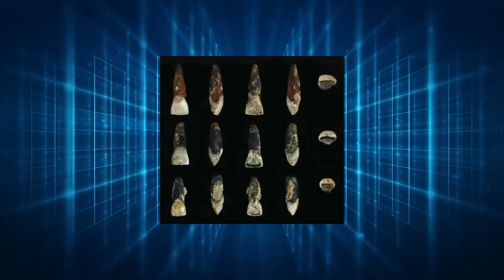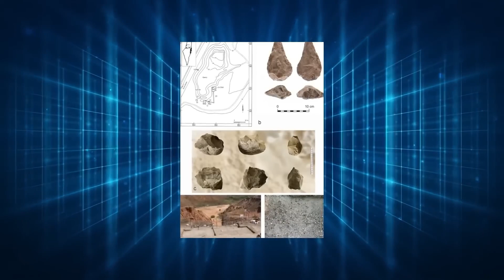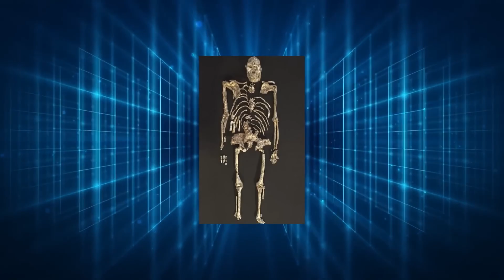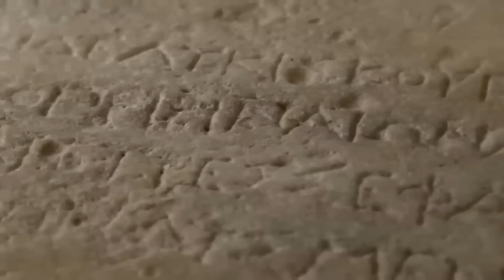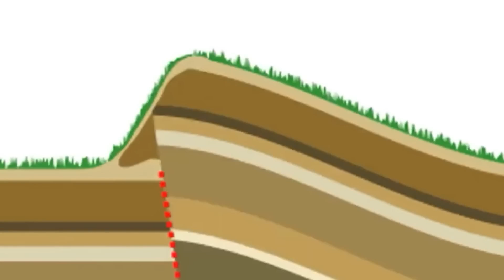¡Científicos ACABAN DE DESCUBRIR ALGO DESCONCERTANTE en África que lo CAMBIA TODO!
El continente de África alberga muchos fascinantes descubrimientos de los escalofriantes confines de una cueva donde capas y capas de restos humanos susurran historias no contadas a la misma tierra bajo nuestros pies, mientras África sufre una tumultuosa transformación, los recientes descubrimientos realizados por investigadores han conmocionado a la comunidad científica. Sorprende que África, una tierra de misterios insondables, siga desafiando nuestra comprensión del mundo, así que únete a nosotros en el video de hoy mientras te contamos sobre las revelaciones más extrañas ocultas dentro de la vasta extensión del segundo continente más grande del mundo.

MARCAS DE TIEMPO:
00:00 INICIO
00:36 HERRAMIENTAS OLDOWAN
02:44 FOSILES HOMO NALEDI
05:31 LA CIUDAD PERDIDA
08:01 MEGA CHAD
10:59 SUSCRÍBETE